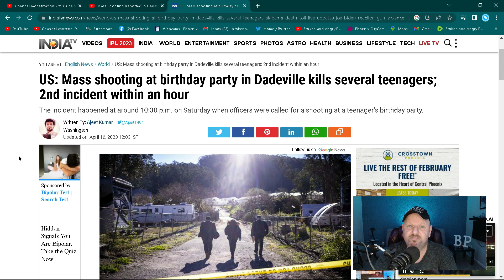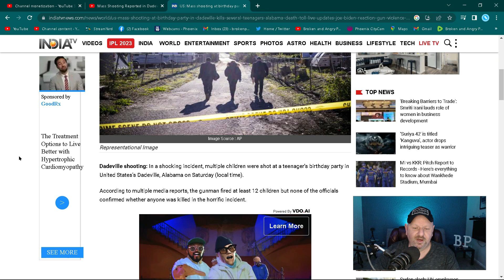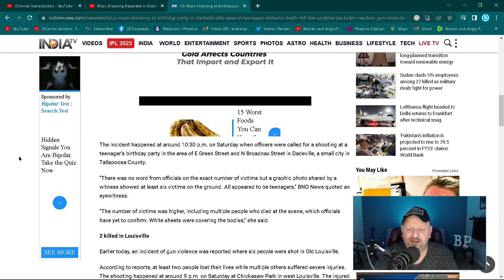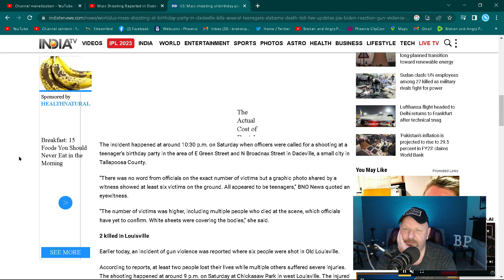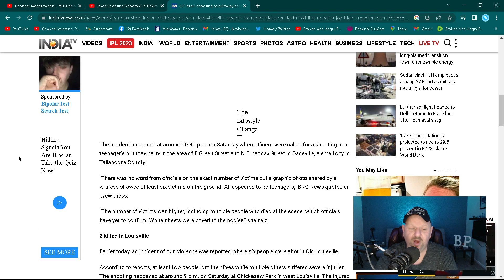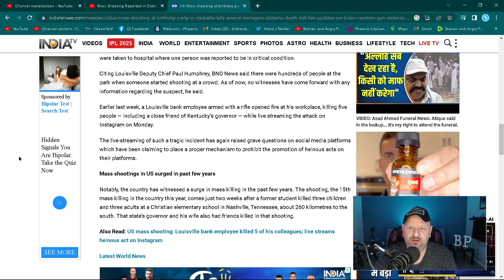MASS SHOOTING IN ALABAMA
Mass shooting at a teenagers birthday party in alabama